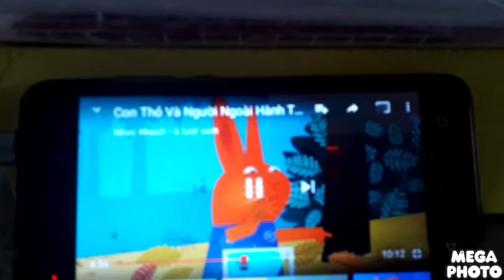Wanda and the Alien Se1 - Ep4 Rabbit Dance - Screen 07